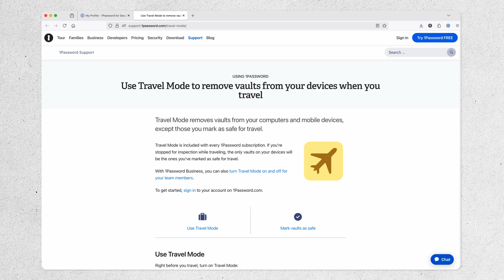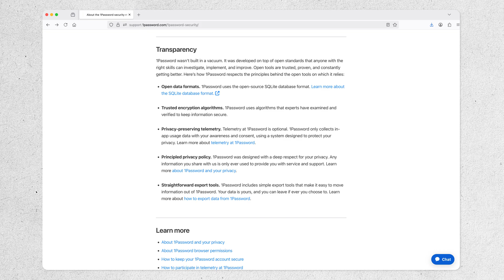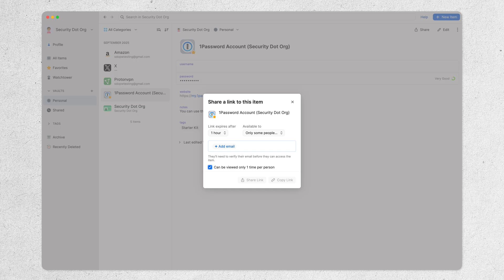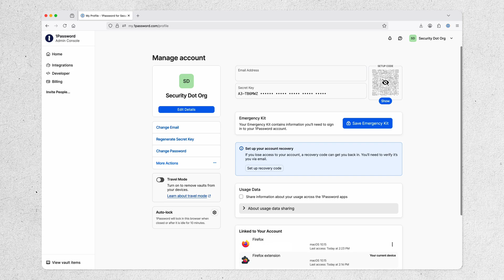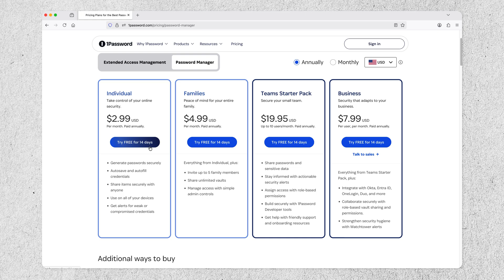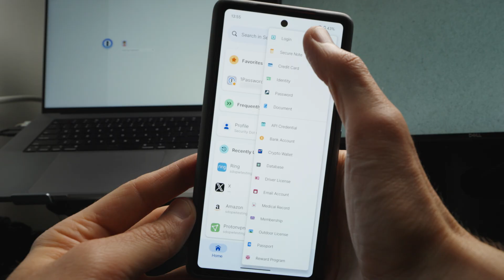1Password Review | The Most Versatile Password Manager?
We tested 1Password to see how it stacks up as a password manager in 2025, covering setup, security, and daily use across devices. From unique features like Travel Mode and Watchtower to unlimited vaults and powerful autofill, we break down what works best and where there’s a learning curve. Watch our full review to see if 1Password is the right choice for you.

00:00 Intro to 1Password password manager
00:25 Getting started with 1Password
01:15 First login with 1Password
02:10 1Password vaults
02:31 Sharing with 1Password
03:07 Autofill and other features
05:55 Password generator
04:15 Watchtower
04:29 1Password pricing
05:04 1Password pros and cons